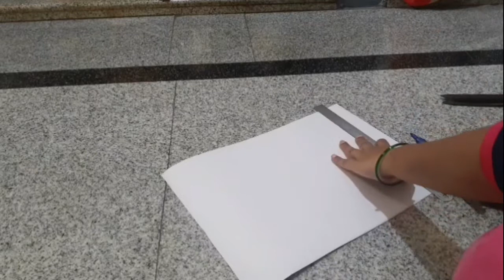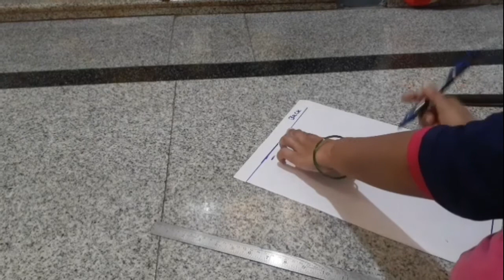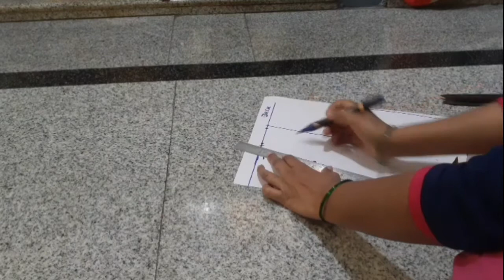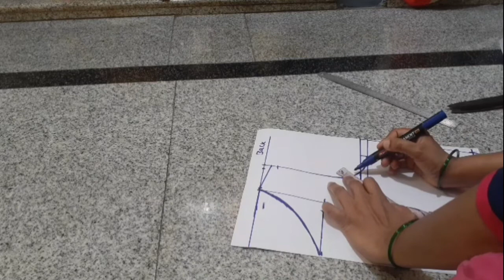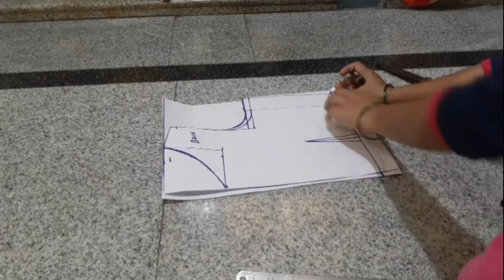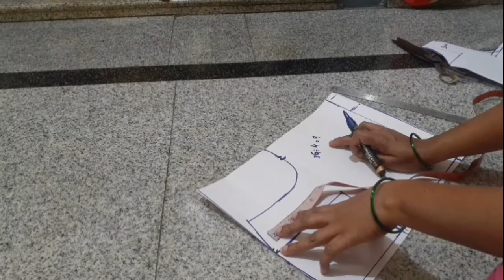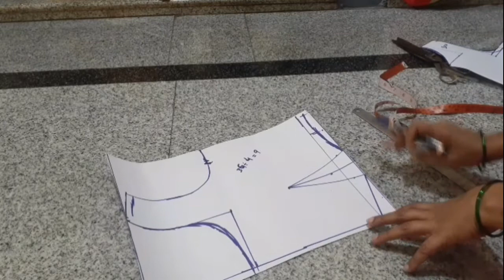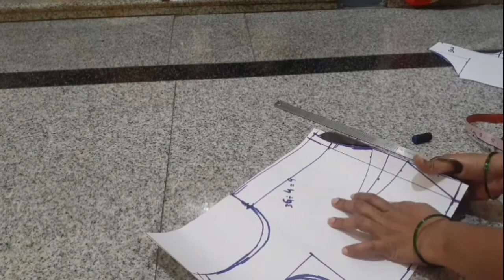ಒಂದ್ ಟಕ್ಸ್ ಬ್ಲೌಸ್ ಬಿಗಿನರ್ಸ್ ಗಾಗಿ ಈವಿಡಿಯೋ || Paper cutting for Begginers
In this video I will show Paper Blouse cutting for Begginers